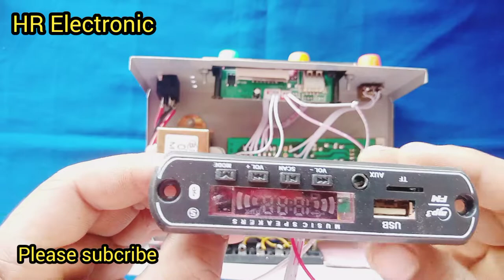এমপ্লিফায়ারে ব্লুটুথ ইউএসবি কার্ড লাগানো । সাউন্ড বক্সে ব্লুটুথ সার্কিট লাগানো । Bluetooth usb ।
আমরা অনেকেই আছি যারা ব্লুটুথ ইউএসবি ব্লুটুথ সার্কিট কানেকশন করতে পারি না তাদের জন্য আজকের এই ভিডিওটি আজকের এই ভিডিওটি দেখলে আপনারা ব্লুটুথ সার্কিট কিভাবে কানেকশন করতে হয় তা শিখে যাবেন

 আর একটি কথা বলে রাখি এত সহজভাবে ব্লুটুথ ইউএসবি কানেকশন আমার মনে হয় কেউ আপনাদের শিখিয়ে দিবে না

 আমার সাথে যোগাযোগ করতে পারেন:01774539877